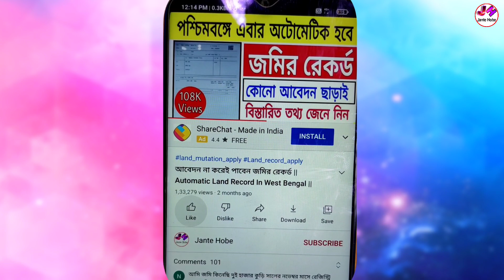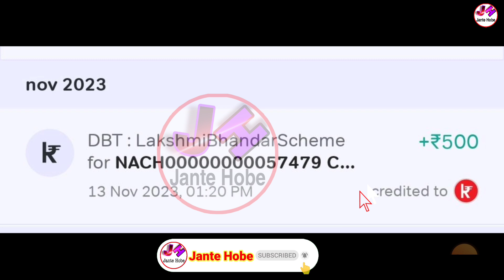সুখবর: লক্ষীর ভান্ডারের টাকা দেওয়া শুরু | নতুনরা কবে পাবে? New Lakhir Bhandar Taka Kobe Dibe 2023